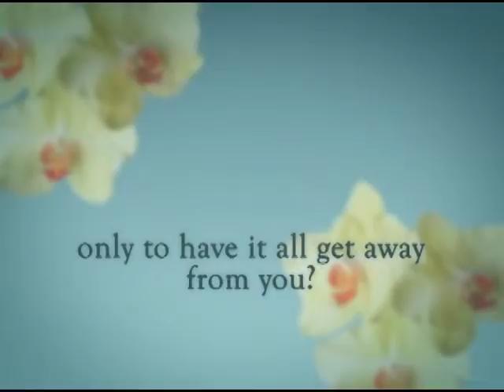Sweet Life by Mia King Book Trailer Video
What if you got away from it all---and then it all got away from you?

When her husband gets a new job, Marissa Price leaves the island of Manhattan for the island of Hawaii. Paradise seems like the perfect place to find herself, save her marriage, and reconnect with her daughter. But Marissa discovers her new life is less about beaches and beautiful sunsets and more about cows and lava flows. Their new home is a fixer-upper. But what most needs fixing---her marriage---is the first thing to crumble when her husband announces he wants time apart to find himself.

Pulled in opposite directions, Marissa is faced with the most important decision of her life---a choice that will define who she is, what she wants, and where her happiness lies.

Includes recipes. A selection of the Doubleday, Literary Guild, and Book of the Month book clubs.